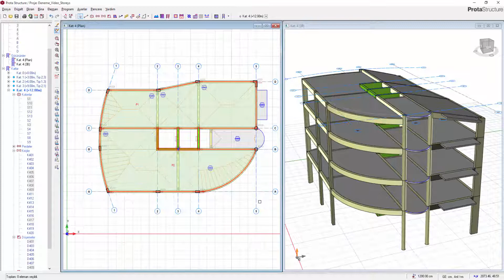ProtaStructure ile Modelleme - Düzlem Tanımlanması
ProtaStructure, betonarme, çelik ve kompozit yapı sistemlerinin modellenmesi için hızlı ve kullanıcı dostu araçlar sunmaktadır. ProtaStructure programında yer alan etkileşimli grafik editör ve dinamik veri giriş sistemi sayesinde yapısal model çok kolay ve esnek bir şekilde tanımlanabilir.

ProtaStructure, yapı sistemlerinin modellenmesi, sonlu elemanlar analizi, yönetmelik destekli tasarımı, performans değerlendirmesi, güçlendirilmesi ve detay çizimleri için özel olarak geliştirilmiş en kapsamlı ve güvenilir mühendislik çözümüdür.